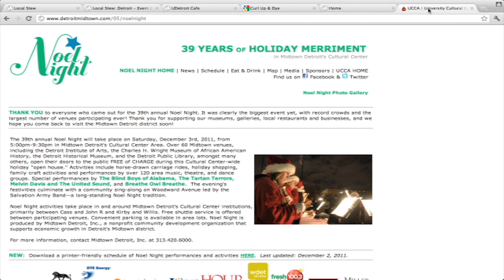Local Stew - Weekly Show - 12/5/2011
The weeks show covers the UDetroit Cafe, Curl Up & Die, The Scarab Club, and The 39th annual Noel Night.